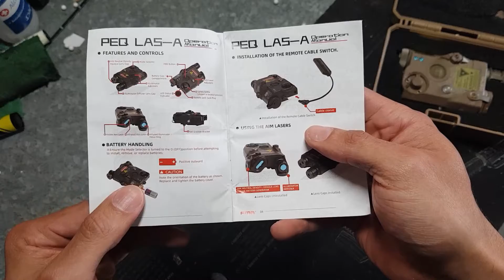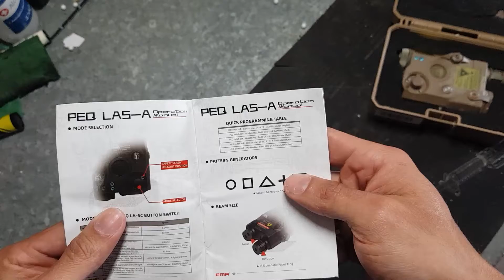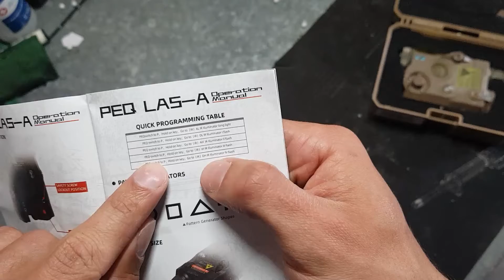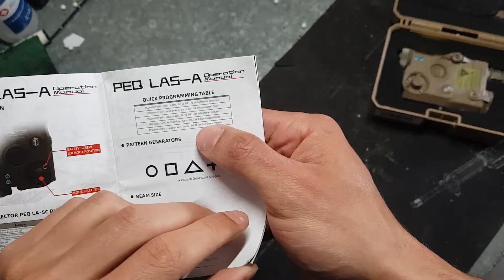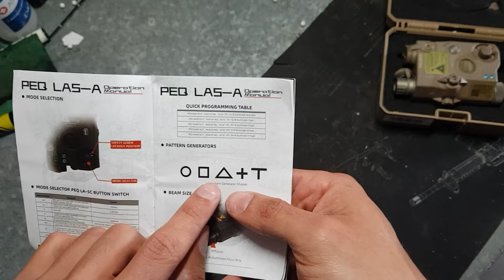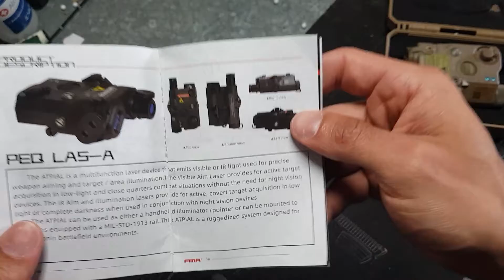FMA LA5 C V2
Comprado en las típicas paginas, Jkarmy, shootercb.